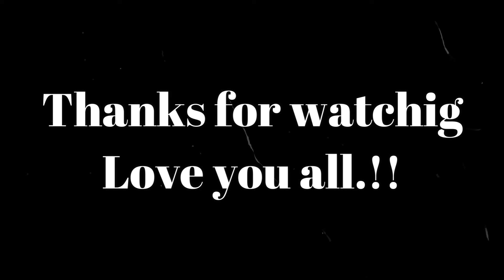VEVOR AC Air Compressor for pcp airguns | UNBOXING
VEVOR DC Air Compressor for pcp airguns | UNBOXING
Birds hunting with Airgun | Birds hunting vlog